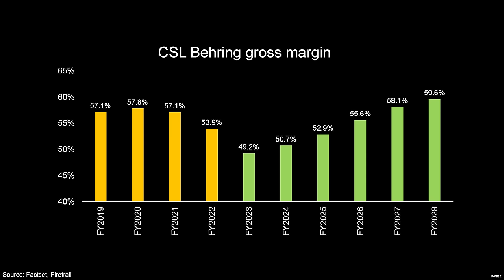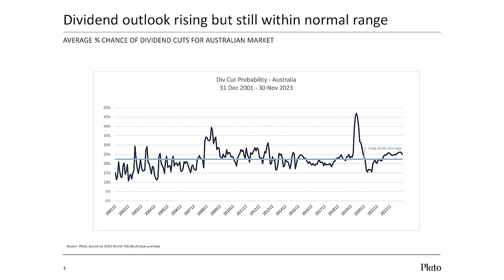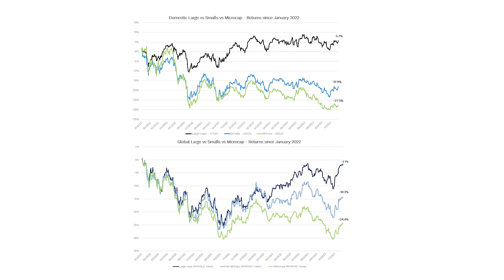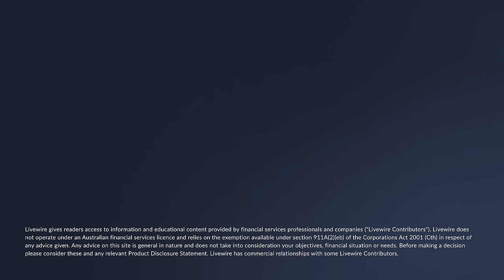Why 2024 could be a year for ASX bulls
Dr Don Hamson from Plato Investment Management, Marcus Burns from Spheria Asset Management and Blake Henricks from Firetrail Investments joined Livewire's Sara Allen for a panel discussion to explore what matters for Australian equities in 2024. They also share three charts with an interesting story about the market and share how they are allocating client cash next year. To round things out, they also participated in a rapid fire to close out the panel.

This panel was filmed on 13 December 2023. The information and stocks discussed do not take into account your personal financial objectives or concerns and should be considered general in nature. Please do your own research before investing, or seek expert advice.

Topics discussed.
0:00 - Introduction
0:43 - Segment 1 - What matters most for Australian equities
2:13 - Valuations across Australian equities
4:18 - Where investors are focusing on too much
5:56 - Segment 2 - A picture tells a thousand words. Three charts
9:28 - Segment 3 - Portfolio positioning in 2024
12:10 - Rapid fire

Livewire gives readers access to information and educational content provided by financial services professionals and companies (”Livewire Contributors”). Livewire does not operate under an Australian financial services licence and relies on the exemption available under section 911A(2)(eb) of the Corporations Act 2001 (Cth) in respect of any advice given. Any advice on this site is general in nature and does not take into consideration your objectives, financial situation or needs. Before making a decision please consider these and any relevant Product Disclosure Statement. Livewire has commercial relationships with some Livewire Contributors.